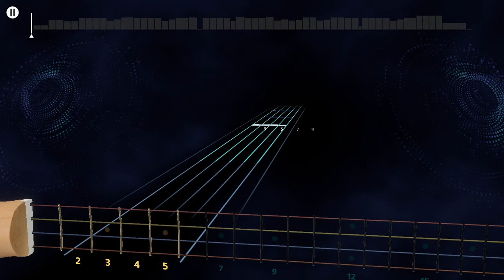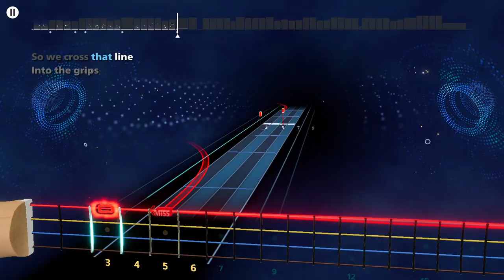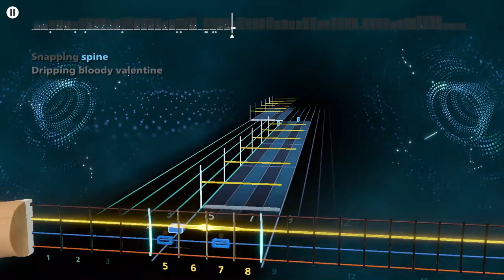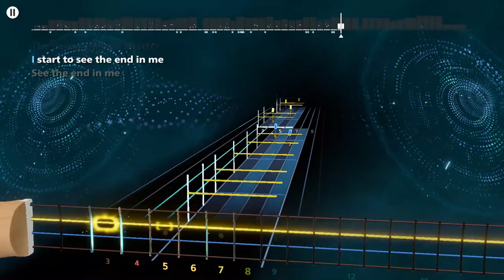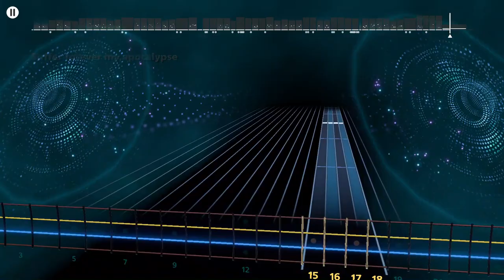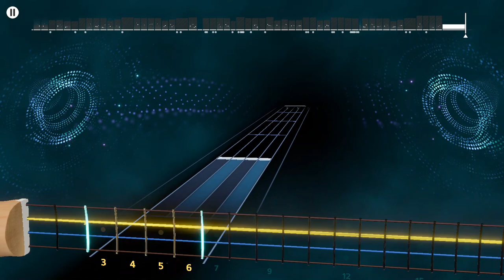Metallica - My Apocalypse Rocksmith+ Bass